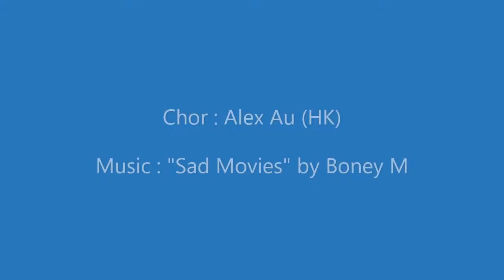Movies make me cry, line dance, 2w, 32c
Movies make me cry, 令我哭泣的電影
2w, 32c,  beginner level, no restarts
bridge(4c) after 16c  of w5, w6, w9 and w10
tag(4c) after w5, w6 and w9
Choreographer : Alex Au (Hong Kong)

Dance Blog of Hong Kong (舞部落)